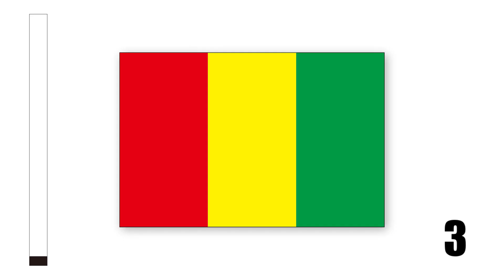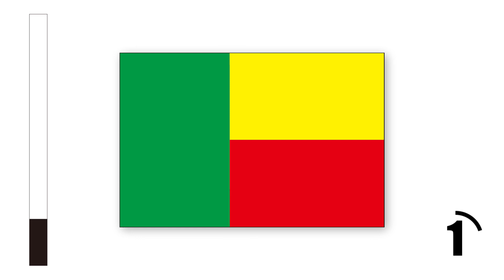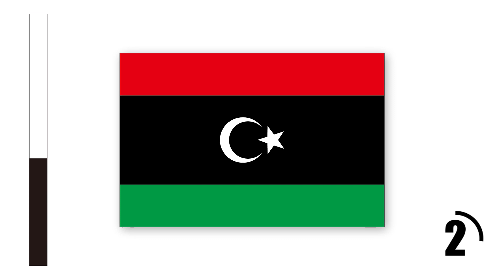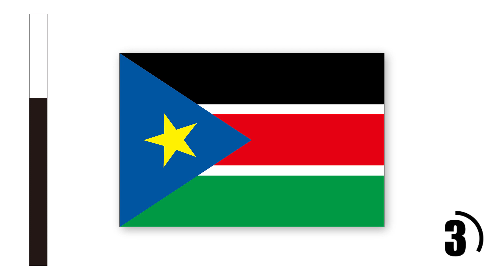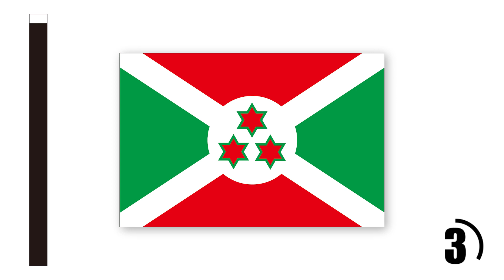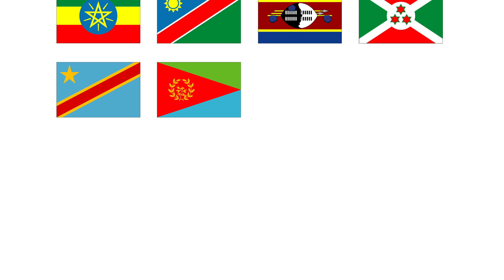国旗クイズ ～アフリカ地域～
アフリカ地域の国々54ヵ国の国旗クイズです。
3秒ごとに国旗が表示されたあと国名が出ます。
速いと感じる人は一時停止を押して考えてみてくださいね。

初めは難しいと思いますが、くり返しやることで記憶に定着していきます。